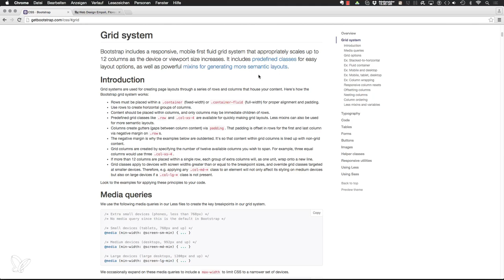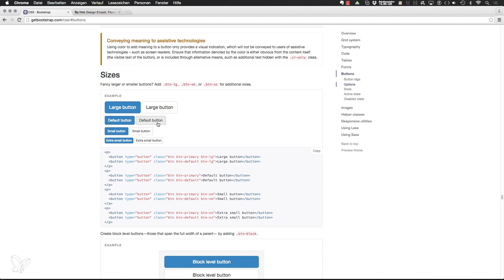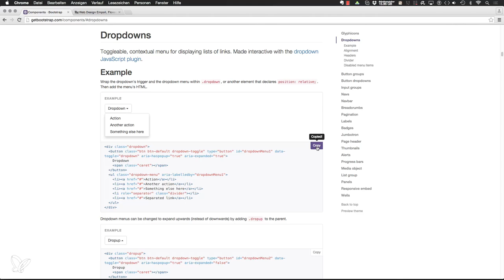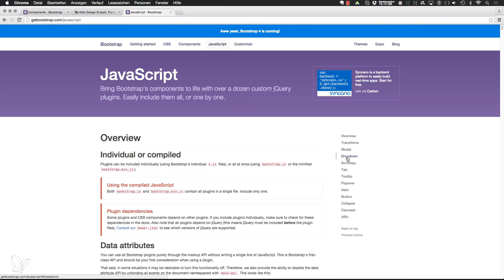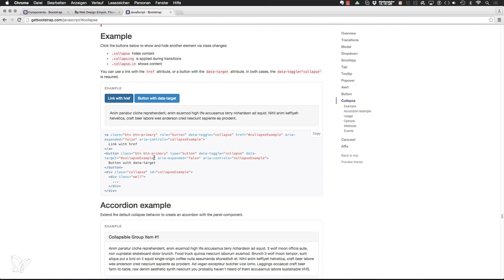Bootstrap für modernes Webdesign || Trailer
Ob Smartphone, Tablet oder PC – Größe spielt keine Rolle mehr! Mit Bootstrap schmiegen sich Content und Design wie von Geisterhand an jedes Format. Lerne in 11 Lektionen und 2,5 Stunden Video-Training, wie dir das beliebte Framework Bootstrap den Weg zur responsiven Website erleichtert. Dein Trainer Sascha Rudolph bleibt dabei nicht nur an der Bedienoberfläche, sondern entwirft mit dir gemeinsam Struktur und Inhalt einer Beispiel-Seite. Mobile-First, leicht gemacht:

- Funktionen, Komponenten, Möglichkeiten: Bootstrap kennenlernen und bedienen
- In der Praxis: Am Live-Beispiel von der Basis bis zur responsiven Website
- Zum Mitmachen und Nachvollziehen inklusive der Arbeitsdateien

Was auch immer das Display zu bieten hat – deine Websites reagieren! Mach dich fit in Bootstrap für mehr Dynamik und Flexibilität!